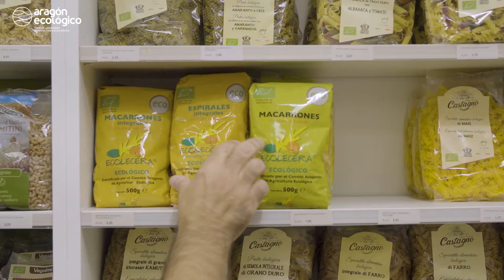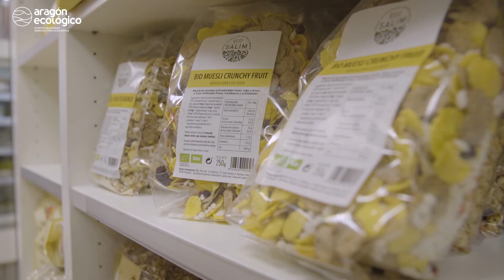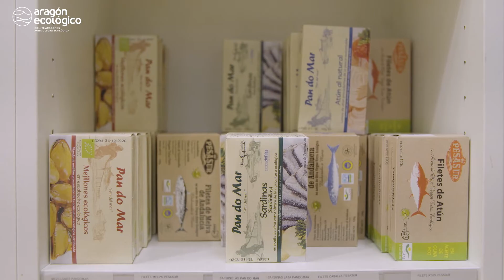El camino hacia lo eco: Bio Bio Zaragoza